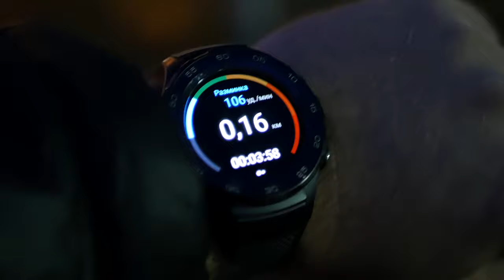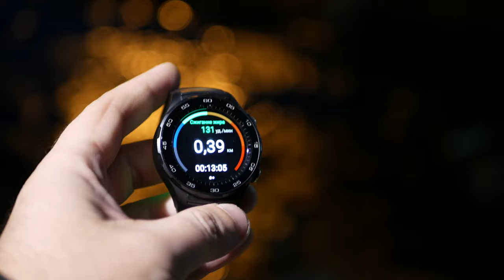Huawei Watch 2 - когда время НЕ ВАЖНО. Обзор УМНЫХ часов HUAWEI после 14 дней использования. [4K]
Характеристики Huawei Watch 2:

Защита от пыли и влаги IP68
Множество циферблатов на выбор
Двойной микрофон
Установка приложений в память устройства
Встроенный GPS + Глонасс
4G модуль*
Круглосуточный мониторинг сердечного ритма
Батарея 420мА*ч (до 2 дней работы в режиме Bluetooth)
Сенсорный дисплей 1.2" AMOLED 326PPI
Поддержка NFC